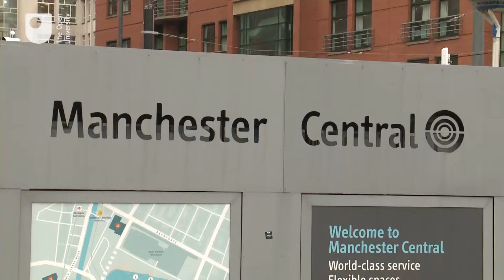Manchester Degree Ceremony October 2018 Highlights